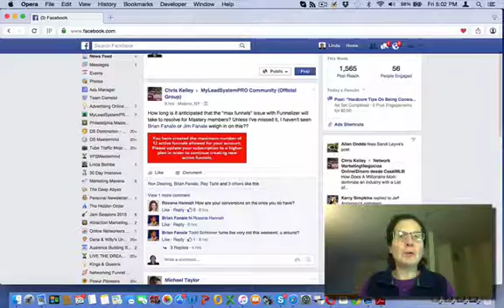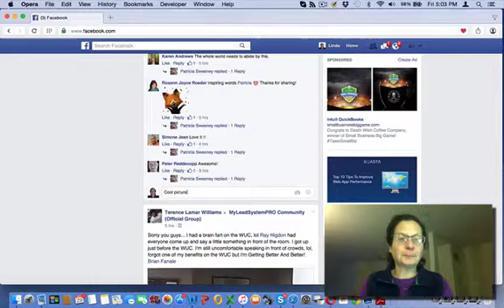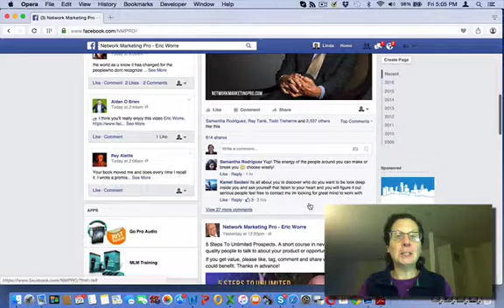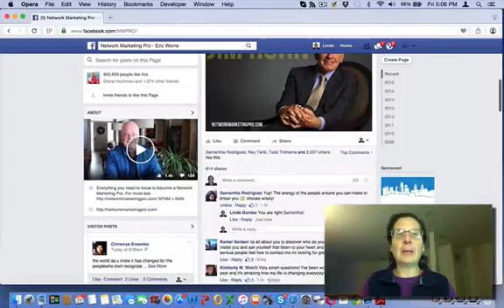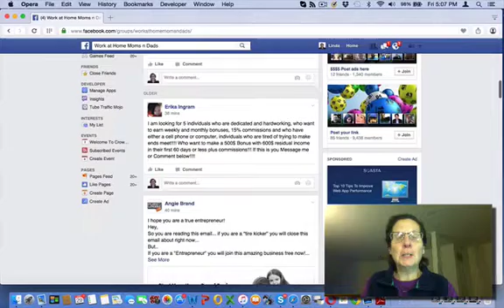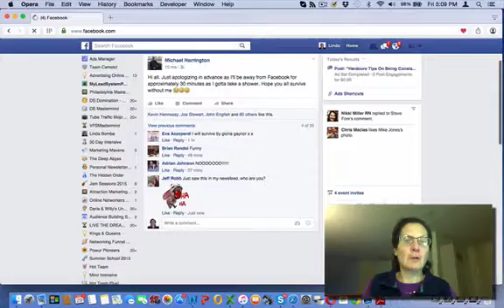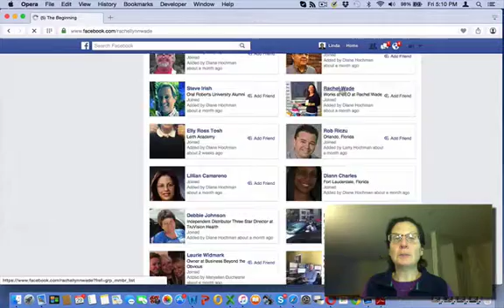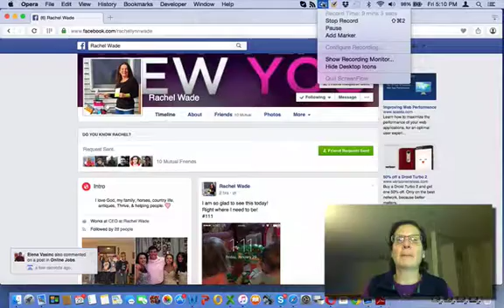How To Meet, Connect and Network on Facebook